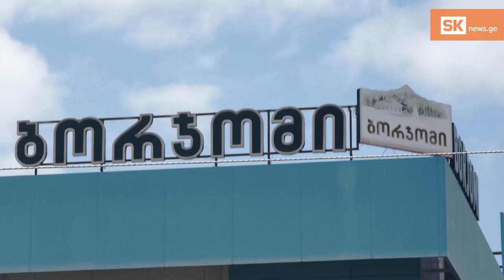დღე მე–7: ბორჯომში გაფიცულთა პროტესტი გრძელდება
ბორჯომის N1 და N2 ჩამომხსმელი ქარხნების თანამშრომლების პროტესტის მე–7 დღეს კომპანიასთან მოლაპარაკებების პროცესი კვლავ ვერ შედგა. გაფიცულები პროფკავშირის ხელმძღვანელთან, გიორგი დიასამიძესთან ერთად ბორჯომის მერს ხვალ, 25 მაისს შეხვდებიან, დღის ბოლოს კი მასშტაბურ აქციას აანონსებენ.